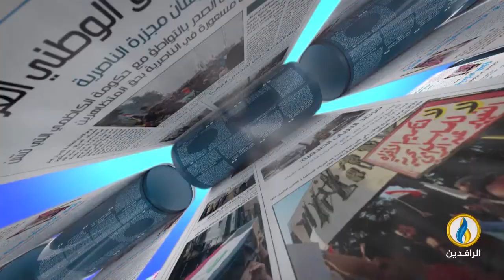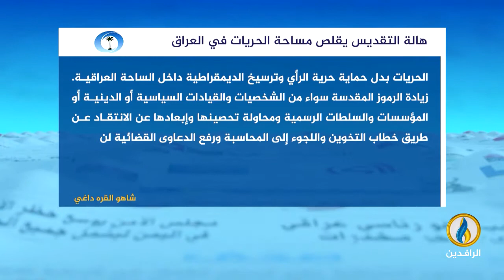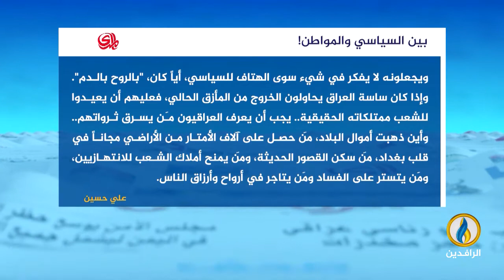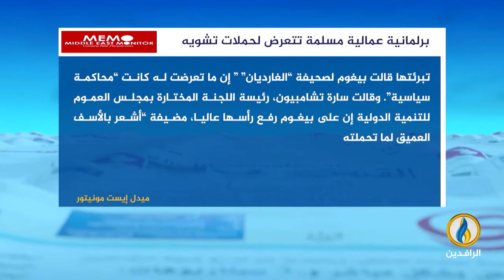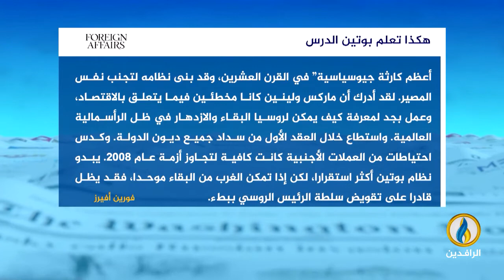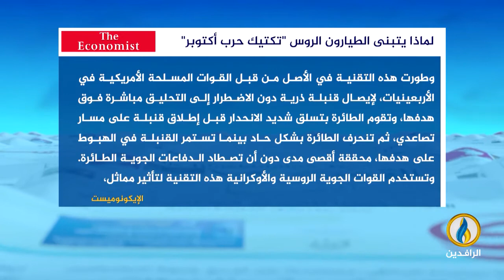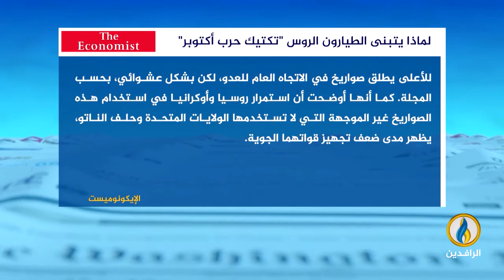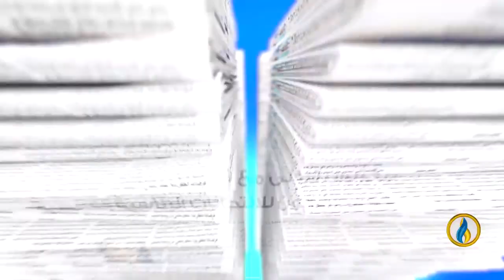صدى_الأقلام | 23 - 6 - 2022